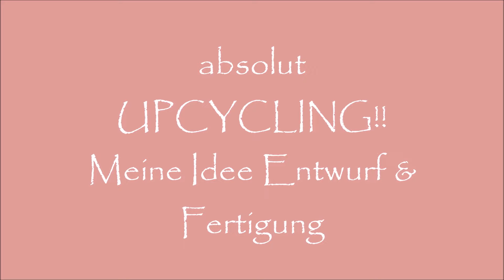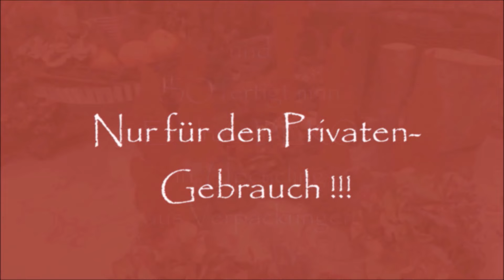Shabby Chic ADVENTSKRANZ pur UPCYCLING der Natur & viel mehr-EINFACH/ BESONDERS fürs ganze Jahr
in meiner Weihnachtswerkstatt
zeige ich meine neuste Idee
diesen Adventskranz mal GANZ ANDERS und viel MEHR, Deko für Advent Weihnachten & Winter...wochenlang Spaß & Freude
wandelbar fürs ganze JAHR!!!

Zauberhafte herzlichste Grüße ❤️  Der neue LINK zu meiner Instagram Seite